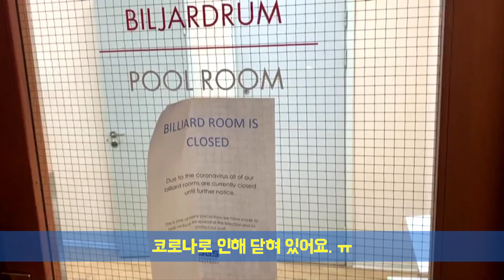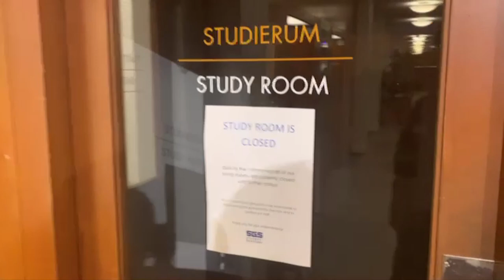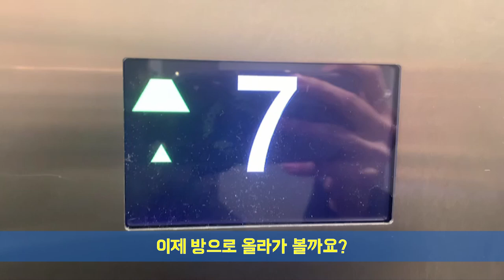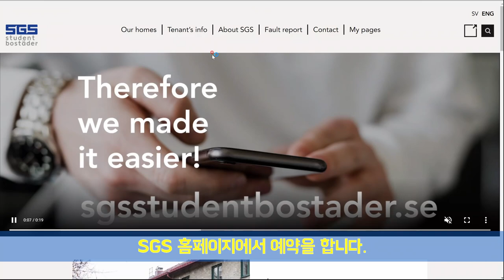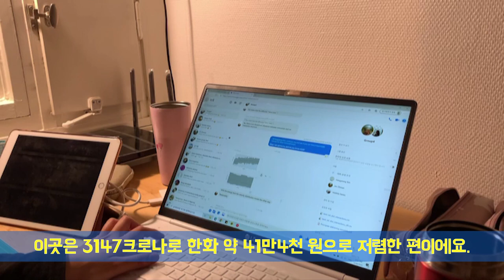[스웨덴 예테보리] 야경 맛집 학생 아파트 투어ㅣ랜선 집들이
예테보리에는 많은 학생 아파트가 있는데요. 오늘은 제가 살고 있는 학생 아파트를 소개해 보았습니다. 예테보리 대학교에서 기숙사를 구하는 방법은 스터디인 스웨덴 브런치에 소개되어 있으니 참고해 주세요!

BGM
Away - Patrick Patrikios
Caballero - Ofshane
Large Smile Mood - Nico Staf
Love Side - Patrick Patrikios